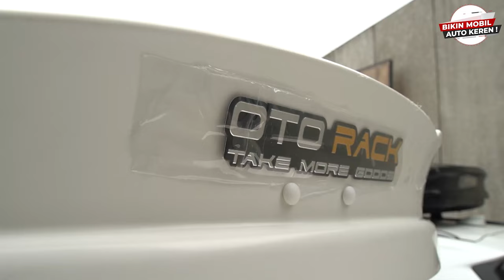Pilihan Roof Box Otorack Buat Menemani Perjalanan Panjang Sahabat Oto!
* Playstore/AppStore: Otoproject